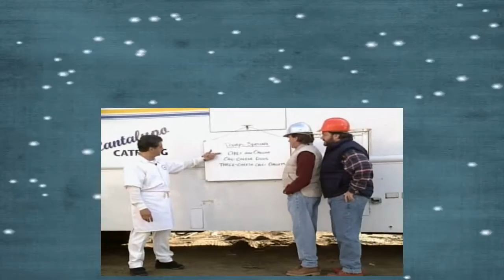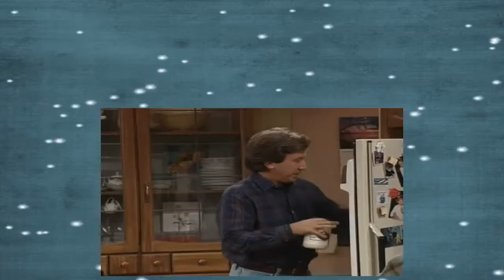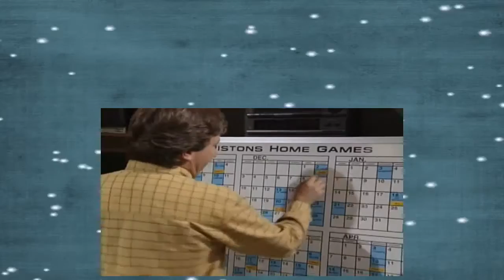Home Improvement S05E07 The Look